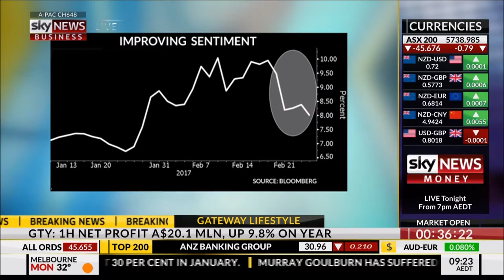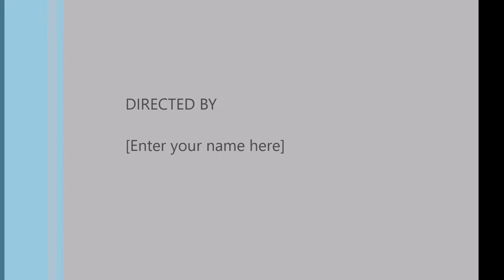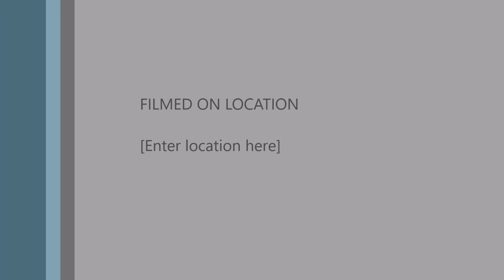FIIG Securities' Mark Bayley on Sky 27/02/17